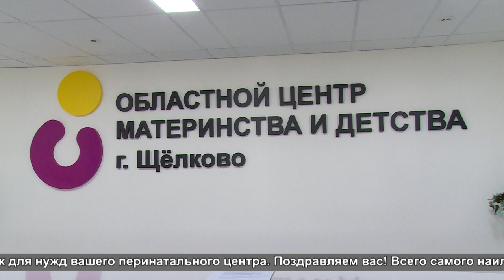Родились в день Петра и Февронии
С рождением, малыш! Активисты подмосковного отделения Общероссийского народного фронта поздравили мам новорождённых с днём семьи, любви и верности.